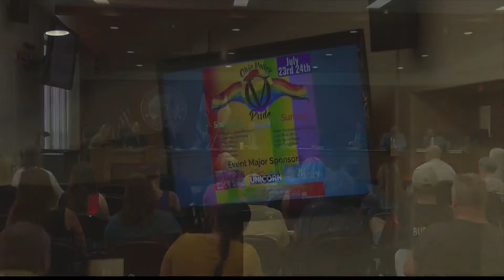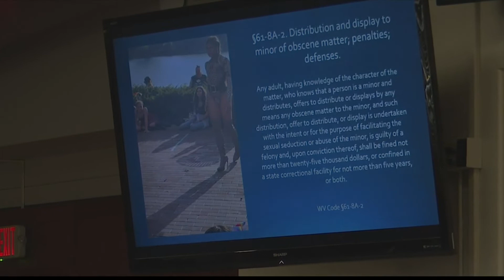Ohio Valley Pride Festival events bring up concerns at Wheeling City Council